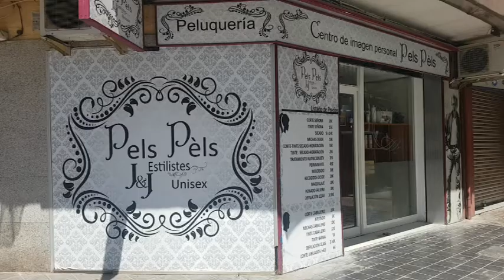019 Falla Arzobispo Olarchea San Marcelino Señorita Paula Navarro Avallone